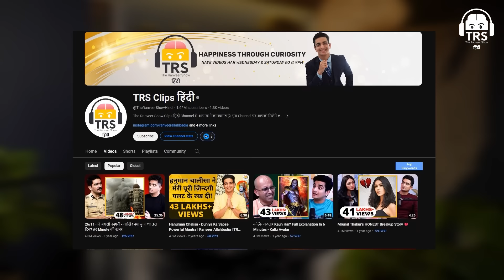YES Bank Scam Exposed - Fintech Founder Saurabh Jain Revealed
नमस्ते दोस्तों!
The Ranveer Show हिंदी के 230th Episode में आप सभी का स्वागत है। आज हमारे साथ जुड़ चुके हैं Saurabh Jain, जो Stable Money के Co-founder हैं। ये एक बहुत ही Experienced Financial Advisor हैं।
चलिए जानते हैं YES Bank Scam के बारे में।